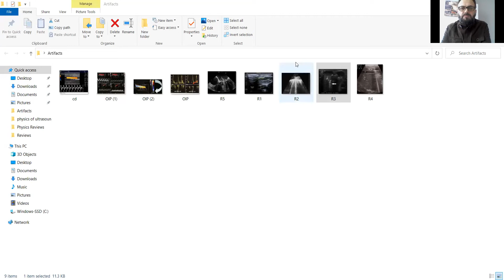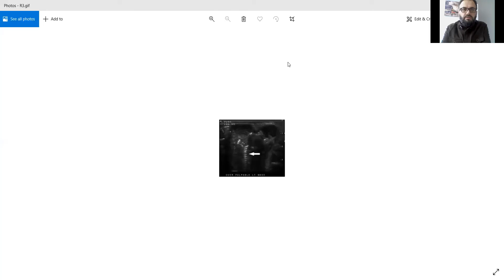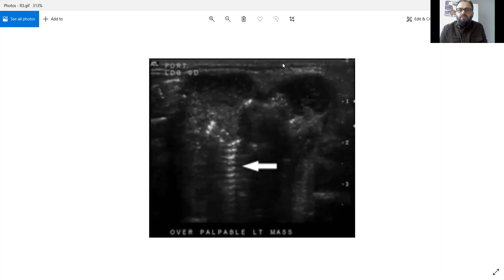Reverberation Artifact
Reverberation artifact and types.